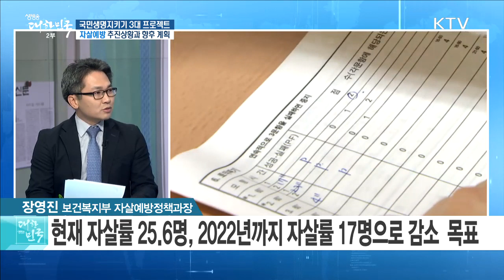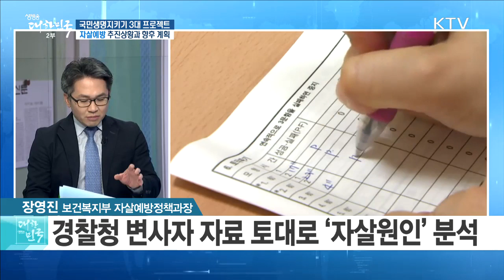국민생명지키기 3대 프로젝트! '자살예방' 추진상황과 향후 계획은? -정책공감-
김용민 앵커:
정책공감입니다.
우리나라 10대부터 30대까지의 사망원인 1위가, 자살이라는 사실을 알고 계십니까?
여전히 높은 자살률, 이에 따라 이번 정부는 역대정부 최초로 자살예방 및 생명존중 문화 확산을 국정과제에 포함시켜 자살문제 해결 의지를 확인시켰는데요.
장영진 보건복지부 자살예방정책과장과 함께 자살예방 추진 상황과 향후 계획에 대해 자세히 알아보겠습니다.

-출연: 장영진 / 보건복지부 자살예방정책과장-

김용민 앵커:
본격적인 이야기에 앞서서, 현재 우리나라의 자살 문제 현황 대해 설명 부탁드립니다.

김용민 앵커:
우리나라 자살의 특성이 있다고요.
이 부분 짚어 주시죠.

김용민 앵커:
지난 1월, 보건복지부는 ‘자살예방 국가행동 계획’을 발표하고 여러 계획들을 내놓지 않았습니까?

김용민 앵커:
자살예방 국가행동계획의 주요 내용, 짚어 주시죠.

김용민 앵커:
자살예방 국가행동 계획, 추진 과제들을 구체적으로 살펴보겠습니다.
먼저, 과학적 근거에 기반한 전략적 접근과 자살고위험군 발굴을 위한 사회적 네트워크가 구축 됐다고요?

김용민 앵커:
적극적인 개입을 통해서 자살 위험을 제거하는 것도 중요한 것 같은데 이 내용도- 자살예방 국가행동 계획에 포함되어 있죠?

김용민 앵커:
자살 시도자에 대한 사후관리, 어떻게 이뤄지고 있습니까?

김용민 앵커:
대상자별로 자살예방 정책이 조금씩 다르게 지원이 된다는데 어떤 내용인가요?

김용민 앵커:
해외 사례도 짚어 봐야할 것 같은데요.
외국의 자살예방 정책 성공 사례, 어떤 것들이 있나요?

김용민 앵커:
마지막으로, 자살 예방을 위한 향후 계획에 대해 한 말씀 부탁드립니다.

김용민 앵커:
말씀해주신 것처럼 자살은 한 개인의 문제가 아닙니다.
정부 정책만으로는 자살률을 줄일 수는 없겠죠.
내 주변에 자살 위험 신호를 보내는 이들은 없는지 한 번 더 세심하게 확인해보는 자세가 필요할 것 같습니다.
지금까지 장영진 보건복지부 자살예방정책과장과 함께했습니다.